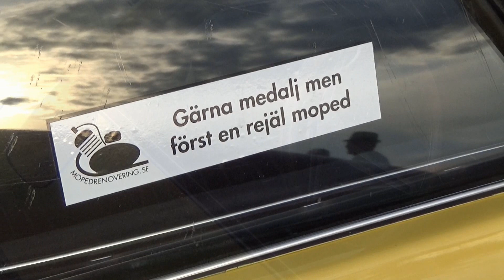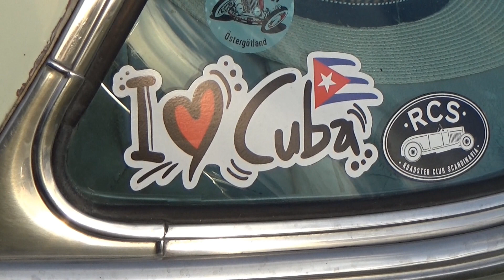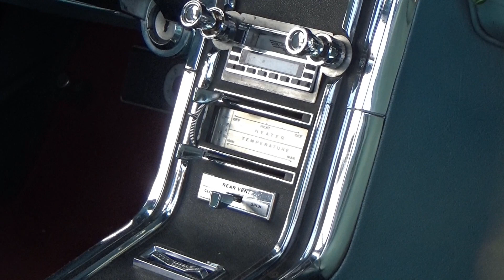Fordonsträff på Kornettgården 30 augusti 2022, del 4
Fordonsträff på Kornettgården 30 augusti 2022.